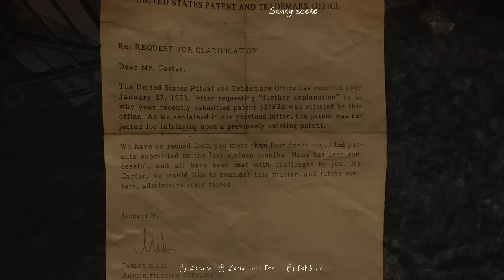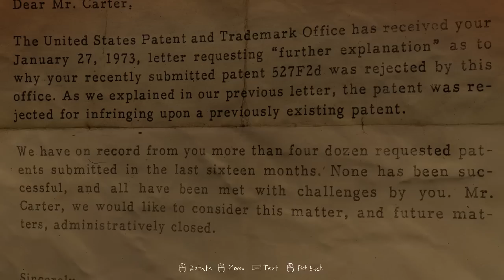The Vanishing of Ethan Carter [5] - SEA-THING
So this took an interesting turn. Have to say, I really enjoy this game. Next video's the final one! Remember to Like! Thanks!